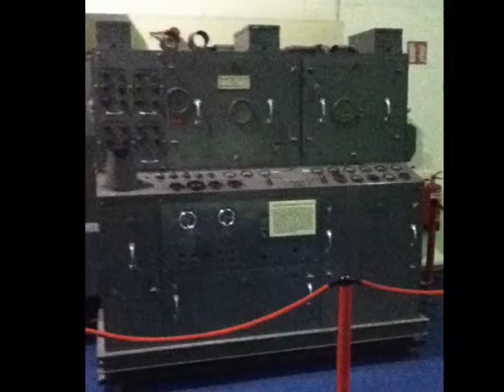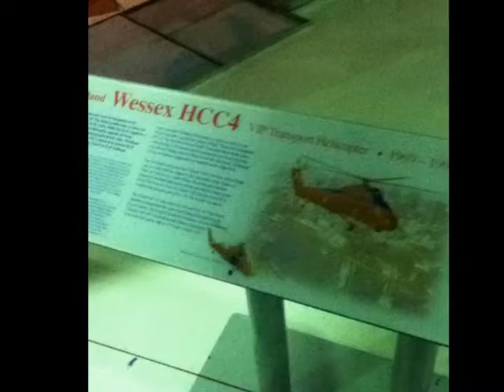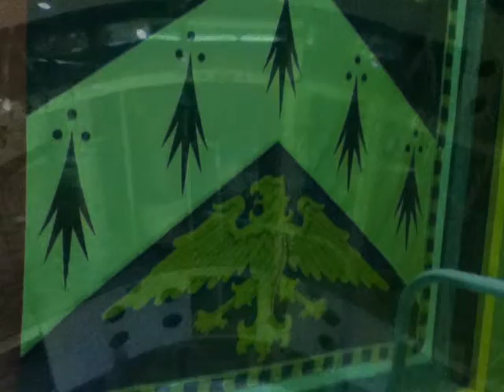RAF Museum, Hendon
RAF Museum in Hendon.